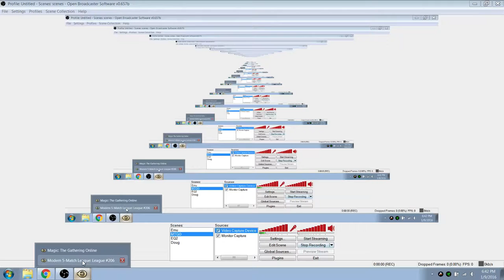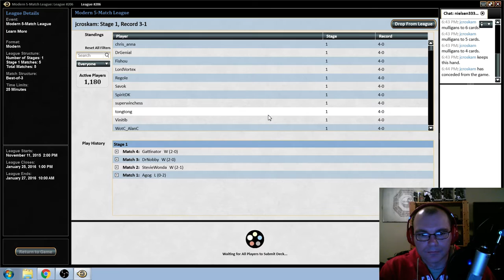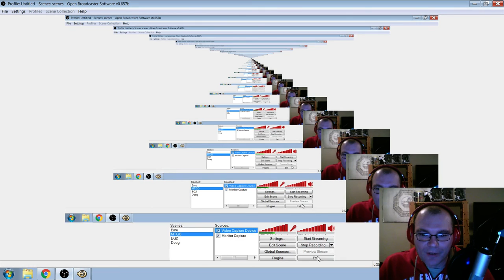Modern Heartless Eldrazi League Round 5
Round 5 vs RW Land Destruction